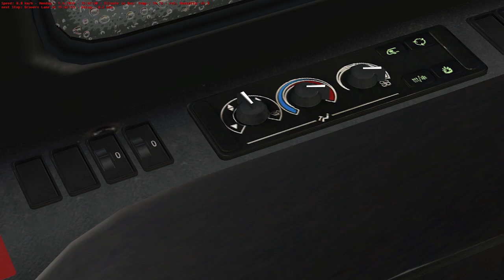OMSI 2 Cayuga Midwest 0.1 Line 203 To Springfield Mall W/ Solaris Urbino 10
My PC:

My Steering Wheel: